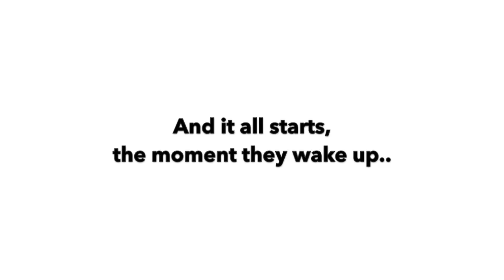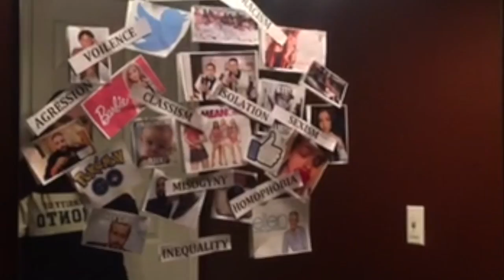The (modern) Culture of Scools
This video is about MicroTeaching_TinaNicolopoulos